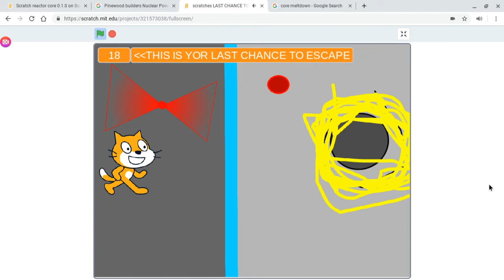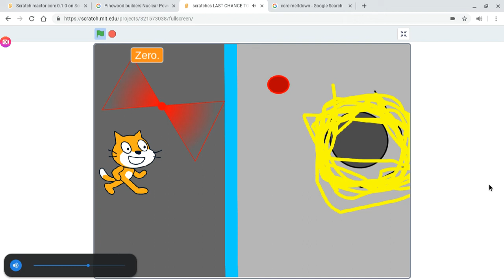landscape version OVERLOADED MELTDOWN